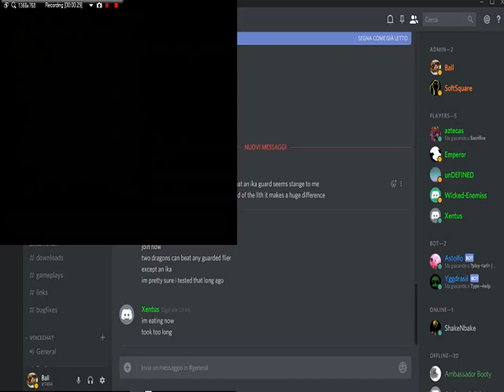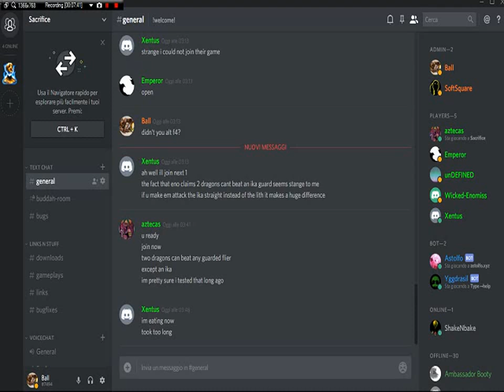Sacrifice 1v1 Match Char (aztecas) vs Pyr (Wicked-Enomiss) 2017-12-03